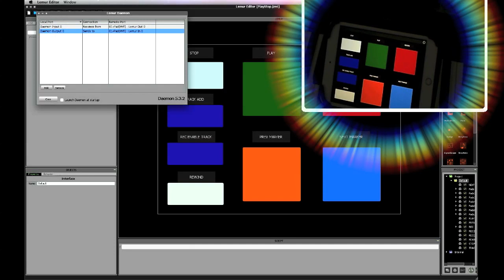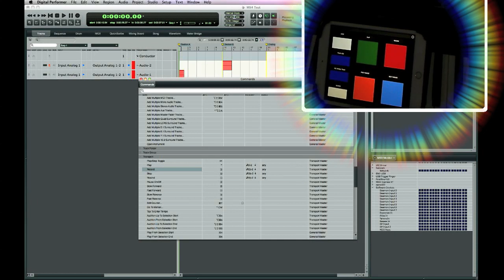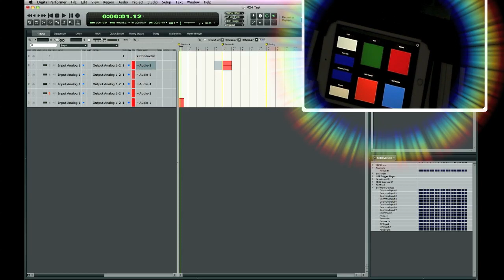Controlling Digital Performer 9 with Lemur from an iPad